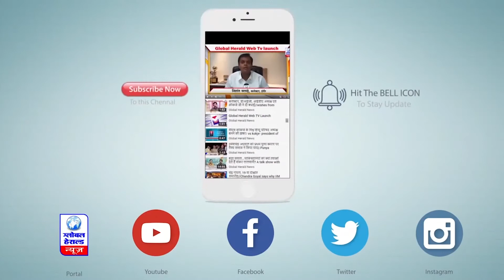सफाई मित्रो का सम्मान || Global Herald News